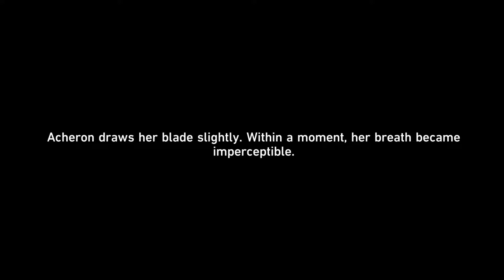Acheron POV | Cat among Pigeons | Honkai Star Rail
Star Rail 2.1 | Stelle MC | English sub and dub | Honkai Star Rail